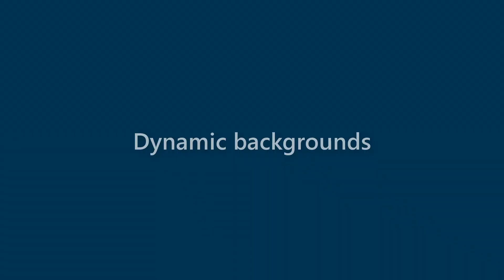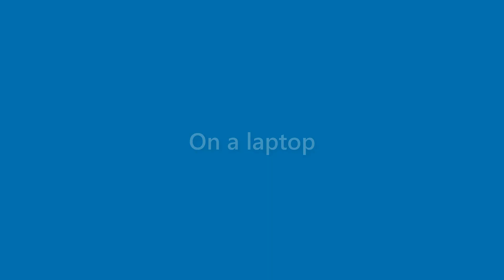Darryl Mcmahon - appearance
Name Look - Darryl Mcmahon - appearance. In this video we present "Darryl Mcmahon" name look and feel in various scenarios.
This video will cover:
How does "Darryl Mcmahon" look as a personal letterhead?
How does "Darryl Mcmahon" look on a business card?
How does "Darryl Mcmahon" look on a computer/laptop screen?
How does "Darryl Mcmahon" look with different background colors?
How does "Darryl Mcmahon" look with various fonts?